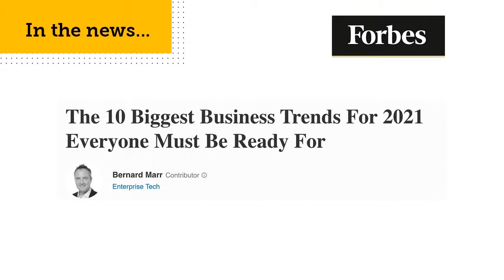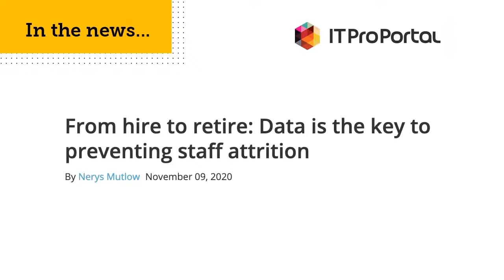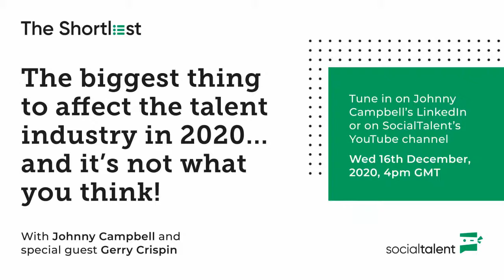How Innovative Tech Can Transform Your Talent Management | Johnny Campbell & Peter Hogg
We've all heard that people leave bad managers, but is it entirely true? Research has shown that in fact, dissatisfaction in the job is a key reason for why people leave. Sounds easy to fix, but think about. How can one company fulfil their staff's job aspirations equally?

On today's show we're joined by Peter Hogg from Schneider Electric, who'll be sharing with us how they've used innovative new software to introduce a company-wide gig economy, which has transformed this problem to an award-winning extent.